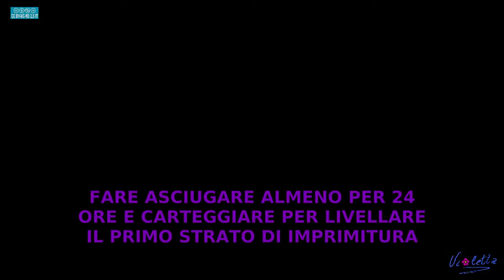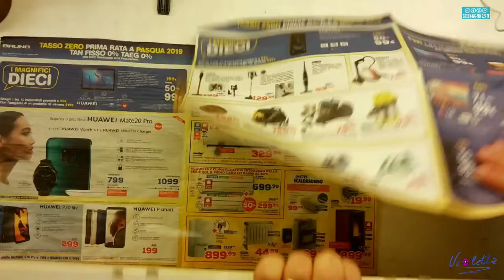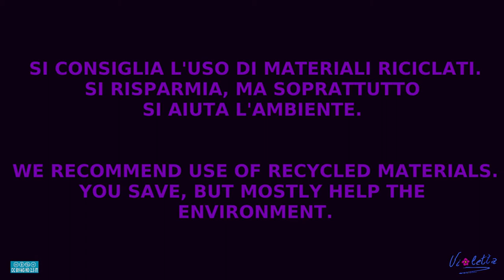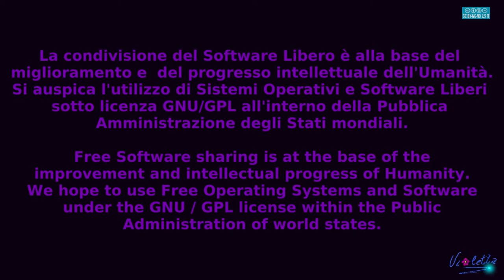FAR RIVIVERE UN RIFIUTO - PARTE PRIMA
Trasformare materiali di rifiuto in opere d'arte.
In questo video ci occuperemo dell'imprimitura che è necessaria porre sulla superficie di una tavola trovata tra i rifiuti, affinché sia in grado di accogliere i colori acrilici di un progetto che vogliamo realizzare.
Abbiamo diviso il video in 2 parti. Nella prima parte vedremo come trattare la tavola e l'inizio del dipinto.
Vi auguro buona visione e Buona Pasqua.